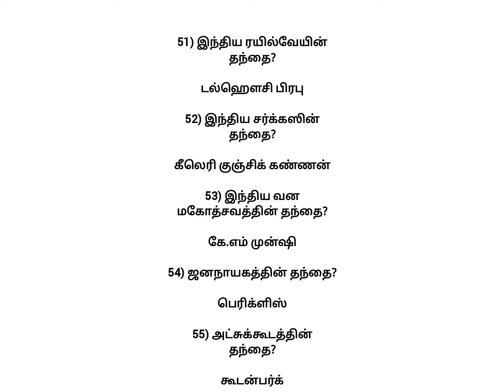ஒவ்வொரு துறையிலும் தந்தை என அழைக்கப்படுபவர் களின் பெயர்கள்